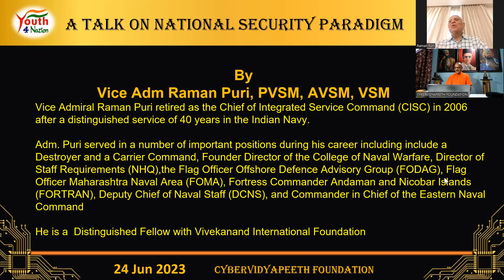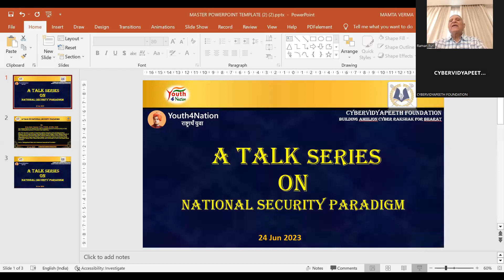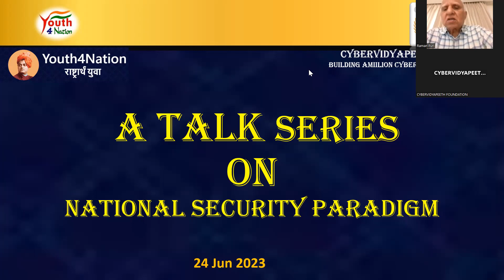TALK SERIES ON NATIONAL SECURITY PARADIGM & NATION FIRST-1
Vice Admiral Raman Puri, AVSM, VSM, SM recalls his days of the 1971 war at Karachi Harbor Attack and National Security Paradigm.

Vice Admiral Raman Puri retired as the Chief of Integrated Service Command (CISC) in 2006 after a distinguished service of 40 years in the Indian Navy.

Admiral Puri served in a number of important positions during his career including include a Destroyer and a Carrier Command, Founder Director of the College of Naval Warfare, Director of Staff Requirements (NHQ), the Flag Officer of Offshore Defense Advisory Group (FODAG), Flag Officer Maharashtra Naval Area (FOMA), Fortress Commander Andaman and Nicobar Islands (FORTRAN), Deputy Chief of Naval Staff (DCNS), and Commander in Chief of the Eastern Naval Command

He is a  Distinguished Fellow with Vivekananda International Foundation and is the National President of Youth4Nation Trust.